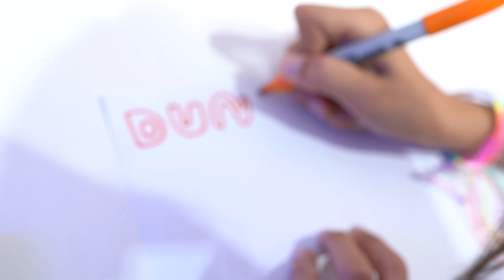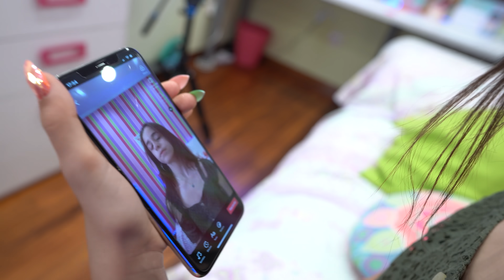Imitando a TikTokers famosas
Imito TikToks de Charli D'Amelio, Addison Rae y Bella Poarch.